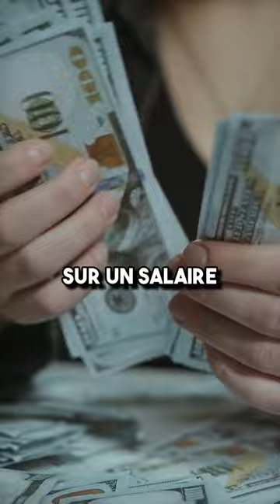Voici comment vous pouvez faire 200 000$ par année sans diplôme universitaire au Québec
Il suffit de faire un DEP en électromécanique et d'aller travailler dans le Nord du Québec.

L'exploitation des ressources naturelles, c'est extrêmement payant. Par exemple, le salaire moyen dans le secteur minier est de 105 000$/an.

Pour enrichir les Québécois, ça nous prend plus de barrages et plus de mines. Il faut accélérer la mise en œuvre de ces grands projets.

Et on doit mettre en valeur les ressources qu'on refuse présentement d'exploiter, comme le pétrole, le gaz naturel et l'uranium.

Vidéo : Alex Hupé Labelle (Facebook)